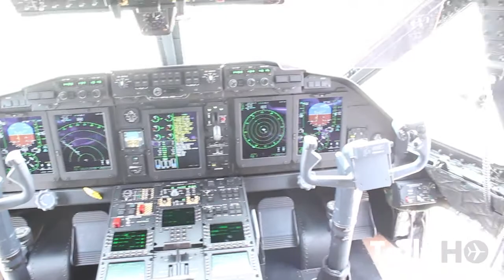Vuelo demostrativo Leonardo C27J Spartan Fuerza Aérea del Perú, Revista TallyHo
El día 5 de abril, Revista TallyHo fue invitada a tripular en un vuelo demostrativo para la prensa en un avión Leonardo C27J Spartan durante FIDAE 2018. La aeronave de transporte mediano perteneciente a la Fuerza Aérea del Perú con matrícula FAP-329.